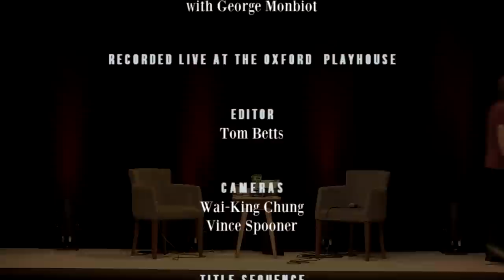George Monbiot - RHLSTP #261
Capitalism in Space

Richard is at the Oxford Playhouse and unsettled by the fact that it’s 30 years since he left University and appeared on this stage in Month in the Country.  His guest is environmental campaigner and journalist George Monbiot. Is the world screwed?

Or can we save it if we all pull together? Why did George deliberately get arrested? Can Extinction Rebellion make a difference? And how can we reform our electoral system? Plus how wolves can change the course of rivers, fortune tellers correctly predicting George’s death (almost), being stung by massive hornets and how Thatcher smashed the BBC. An illuminating and terrifying interview.